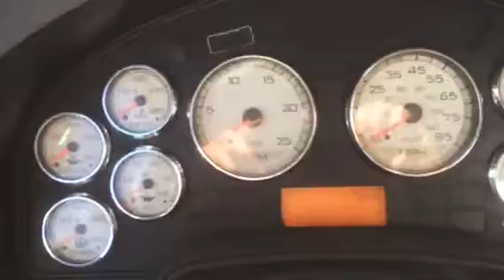2012 International Prostar+ new 17’ dump body for sale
CTL truck sales
Stk 2773